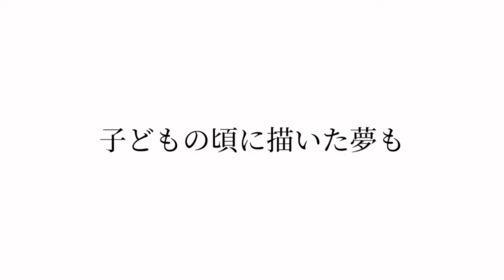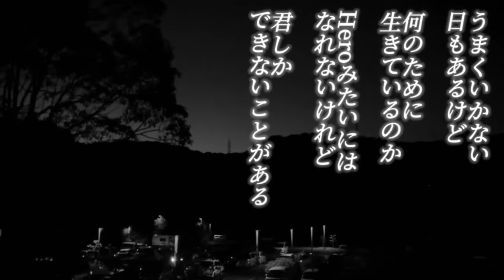M16 02 MyWay riri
音楽デザイン専修2年生によるオリジナルミュージックビデオ作品発表会「ミライヘノトビラ Vol.16」より　2022/1/7（金）　藤花楽堂スタジオにて